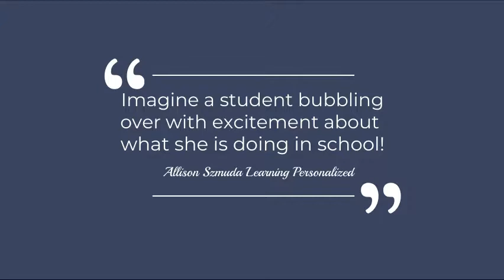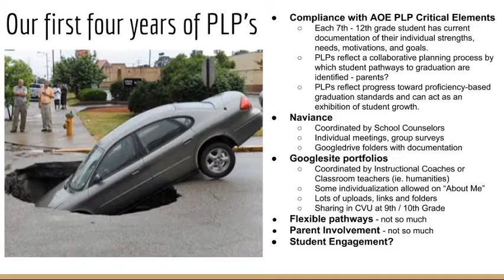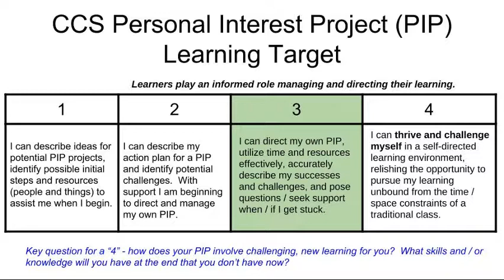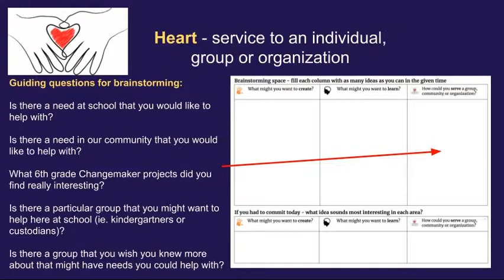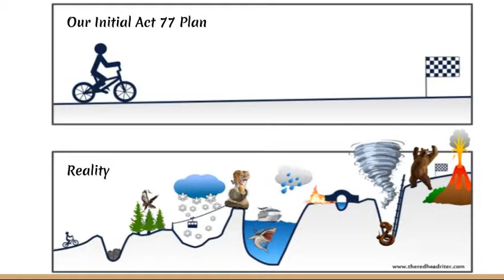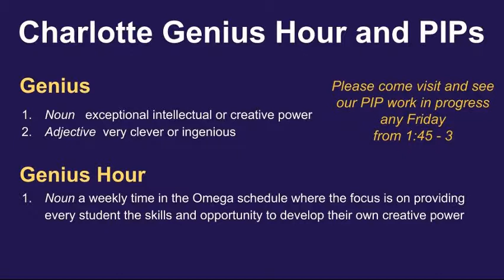Learning Lab Allan Miller Video 1